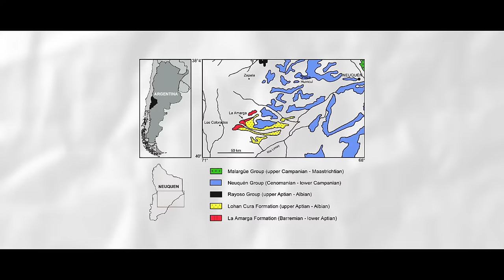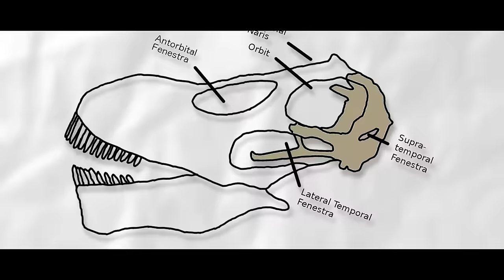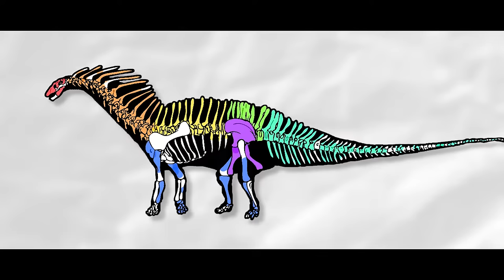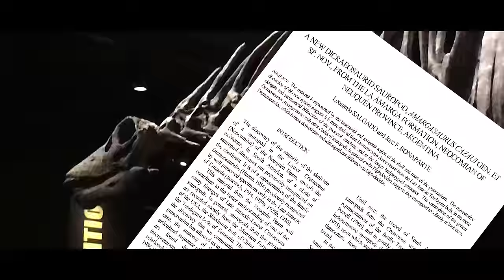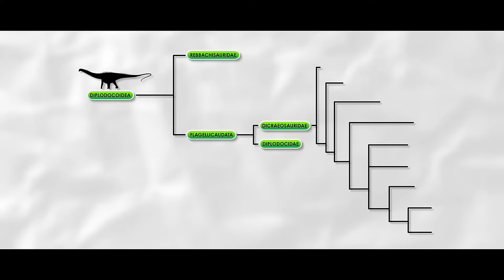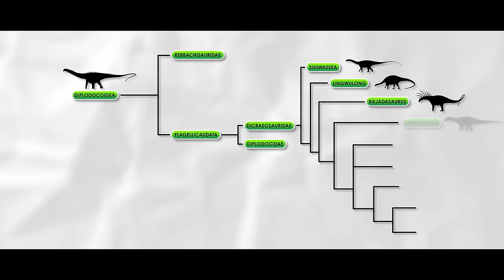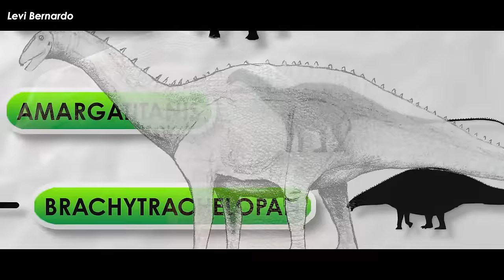Amargasaurus, the spiny short-necked Sauropod Dinosaur from South America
When we look back through time, we see many avenues of evolution that we consider strange, for we do not tend to see such things in our day to day lives; however, strange is what life is all about, trying new things, getting to know the environment, striving to reach the top rungs of the jungle gym of life. The Mesozoic, and all the different forms of Dinosaurs were no different, and they produced their fair share of oddities, one of which had a spectacular protrusion from its neck, the “Bitter Reptile from La Amarga” Amargasaurus!

Art in Thumbnail belongs to - Pedro Andrade

✅ MUSIC ✅
“Animal Planet’s The Most Extreme - Intro Theme” - PastEonsProductions “You’re Enough” - Lee Rosevere
“Lurking”
“Pure” - DASK
“We’ll Figure It Out” - Lee Rosevere
“Thinking It Over” - Lee Rosevere
“Alien Planet Score”
“Betrayal” - Lee Rosevere

RESEARCH

Paul, Gregory S. (2016). The Princeton Field Guide to Dinosaurs. Princeton University Press. p. 210. ISBN 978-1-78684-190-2. OCLC 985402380.

Rauhut, O. W. M.; Remes, K.; Fechner, R.; Cladera, G.; Puerta, P. (2005). "Discovery of a short-necked sauropod dinosaur from the Late Jurassic period of Patagonia". Nature. 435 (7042): 670–672. Bibcode:2005Natur.435..670R. doi:10.1038/nature03623. PMID 15931221. S2CID 4385136.

Salgado, L.; Bonaparte, J. F. (1991). "Un nuevo sauropodo Dicraeosauridae, Amargasaurus cazaui gen. et sp. nov., de la Formacion La Amarga, Neocomiano de la Provincia del Neuquén, Argentina". Ameghiniana (in Spanish). 28 (3–4): 333–346.

Gallina, P.A.; Apesteguía, S.; Canale, J.I.; Haluza, A. (2019). "A new long-spined dinosaur from Patagonia sheds light on sauropod defense system". Scientific Reports. 9 (1): 1392. Bibcode:2019NatSR...9.1392G. doi:10.1038/s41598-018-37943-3. PMC 6362061. PMID 30718633.

Bailey, J. B. (1997). "Neural spine elongation in dinosaurs: sailbacks or buffalo-backs?". Journal of Paleontology. 71 (6): 1124–1146. doi:10.1017/S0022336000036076. JSTOR 1306608. S2CID 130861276.

Salgado, L.; Calvo, J. O. (1992). "Cranial osteology of Amargasaurus cazaui Salgado and Bonaparte (Sauropoda, Dicraeosauridae) from the Neocomian of Patagonia". Ameghiniana. 29 (4): 337–346.

Salgado, L. (1999). "The macroevolution of the Diplodocimorpha (Dinosauria; Sauropoda): A developmental model". Ameghiniana. 36 (2): 203–216.

Bonaparte, J.F. (1981). "Jurassic and Cretaceous terrestrial vertebrates of South America". National Geographic Society Research Reports, 1975 Projects: 115–125.

Schwarz, D.; Frey, E.; Meyer, C. A. (2007). "Pneumaticity and soft-tissue reconstructions in the neck of diplodocid and dicraeosaurid sauropods" (PDF). Acta Palaeontologica Polonica. 52 (1). Archived (PDF) from the original on November 3, 2016. Retrieved July 27, 2015.

Paulina Carabajal, A.; Carballido, J.L.; Currie, P.J. (2014). "Braincase, neuroanatomy, and neck posture of Amargasaurus cazaui (Sauropoda, Dicraeosauridae) and its implications for understanding head posture in sauropods". Journal of Vertebrate Paleontology. 34 (4): 870–882. doi:10.1080/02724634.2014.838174. hdl:11336/19365. S2CID 85748606.

Mazzetta, G.V.; Farina, R.A. (1999). "Estimacion de la capacidad atlética de Amargasaurus cazaui Salgado y Bonaparte, 1991, y Carnotaurus sastrei Bonaparte, 1985 (Saurischia, Sauropoda-Theropoda)". Ameghiniana (in Spanish). 36 (1): 105–106.